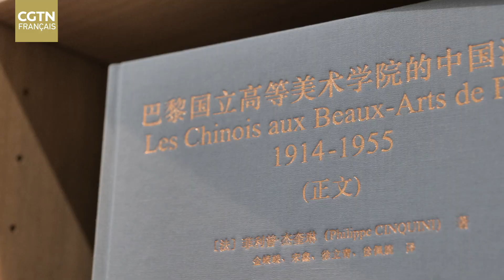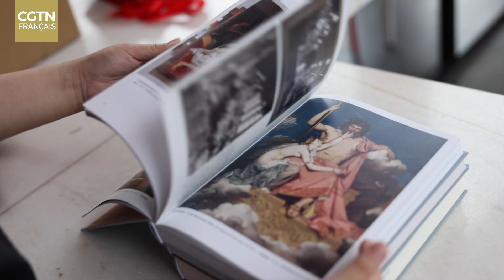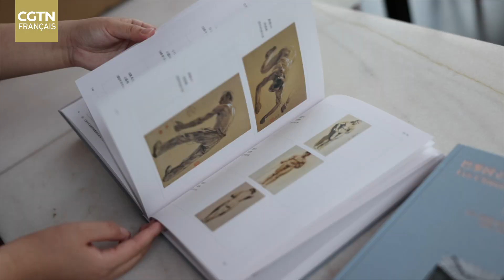L'art, un trait d'union et un dialogue centenaire entre la Chine et la France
Xu Beihong, Wu Guanzhong, Liu Kaiqu,… ces grands peintres ou sculpteurs chinois du 20e siècle, faisaient tous des études en France, à l'École nationale supérieure des beaux-arts de Paris. Une histoire qui remonte à plus d'un siècle dans les relations sino-françaises. Dans quel objectif ces artistes chinois sont-ils partis pour l'Hexagone ? Comment leurs parcours d'études dans cet établissement d'enseignement ont-ils pesé sur le développement de l'art moderne chinois ? En tant qu'historien et historien de l'art, Philippe Cinquini raconte et interprète cette histoire qu'il appelle "le phénomène chinois aux Beaux-Arts de Paris" et dont il a consacré plus de 17 ans à la recherche. Membre du Comité français d'histoire de l'art et expert honoraire du Musée commémoratif Xu Beihong, il est auteur de l'ouvrage « Les Chinois aux Beaux-Arts de Paris, 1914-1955 ».